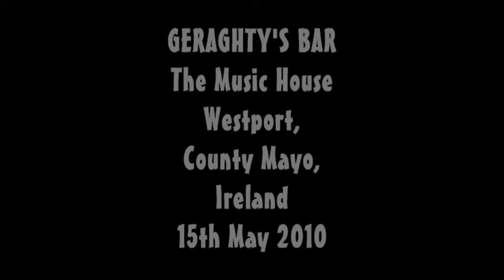Lost Wages in Geraghty's Bar, Westport, County Mayo, 2010. Filmed by Pervege Free Films.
Lost Wages playing in Geraghty's Bar, Westport, County Mayo, Ireland on the
15th May 2010.
 Performing are : Pat Folan, Ronan O'Malley, Liam Conway, Sean O'Malley and Bill Dunne.
Filmed by Pervege Free Films.